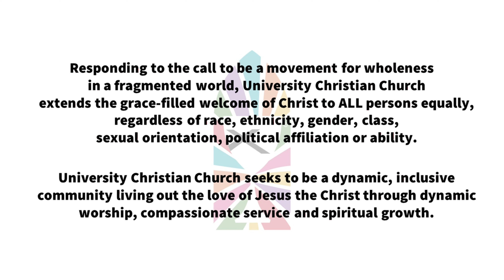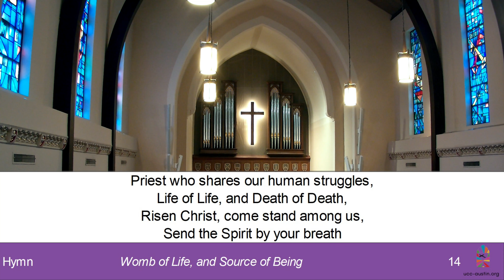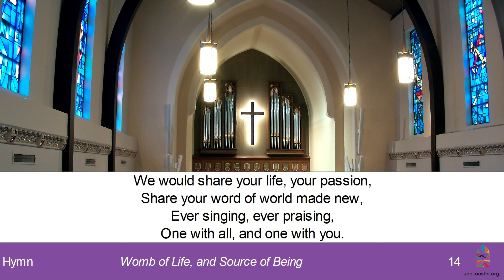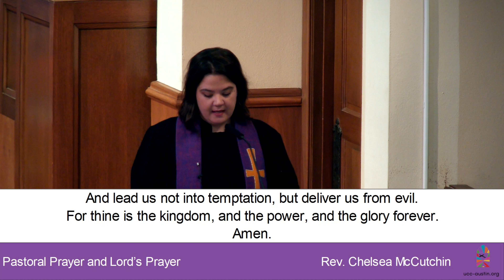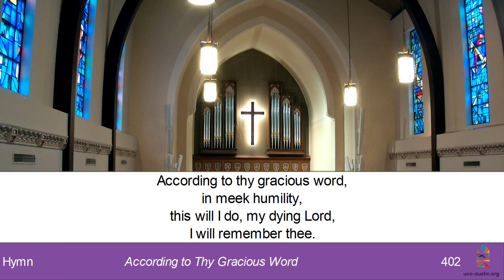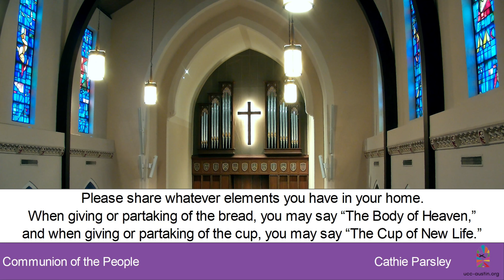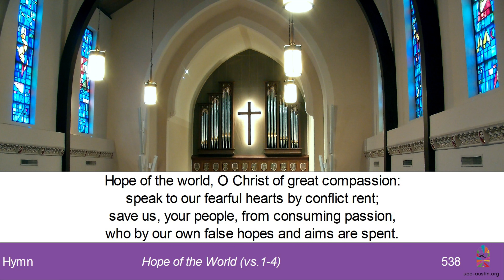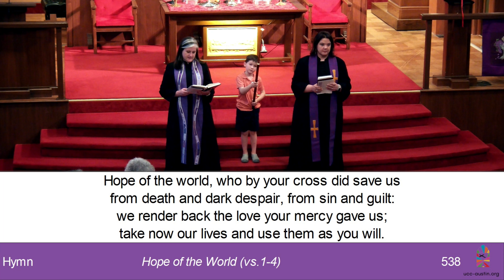UCC Austin Worship 26 March 2023